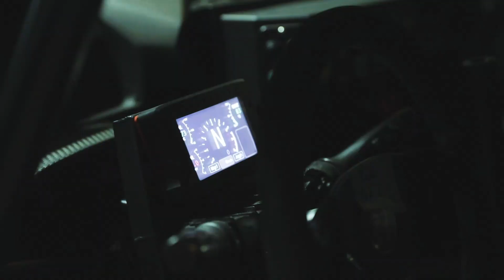PEUGEOT 208 RALLY4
With the Peugeot208RALLY4, PEUGEOT Sport is bringing its new A-game rally car to tackle gravel & tarmac all over the world! Meet them soon on podiums!

➽ About PEUGEOT

Welcome to PEUGEOT NZ's official YouTube channel. Stimulating and rewarding driving, a sleek design and uncompromising quality are the brand’s commitment to its customers and contribute to the emotion that each PEUGEOT car provides. PEUGEOT combines Design, Style and Emotion in all areas, with its ambition to be the world’s high-end generalist automobile brand.